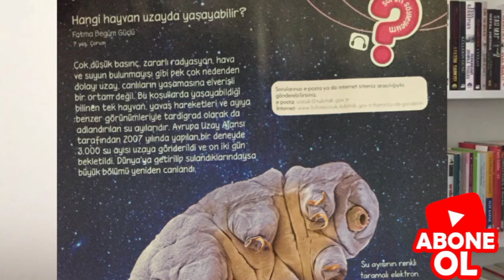TÜBİTAK Bilim Çocuk Dergisi 2022 Kasım Sayısı / Dergi İncelemesi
Bu hafta Tübitak yayınları tarafından aylık olarak çıkarılan Bilim Çocuk dergisinin Kasım ayı sayısı ile karşınızdayım.
Bilim kokan bu değerli derginin içeriği hakkında konuştuğum ve içerisindeki bazı bilgileri sizlerle paylaştığım videomu umarım beğenirsiniz.
Görüşmek dileğiyle.